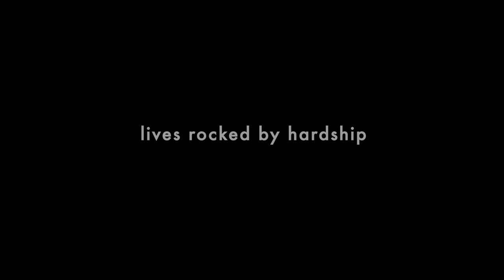Trailer: Can Art be Medicine?